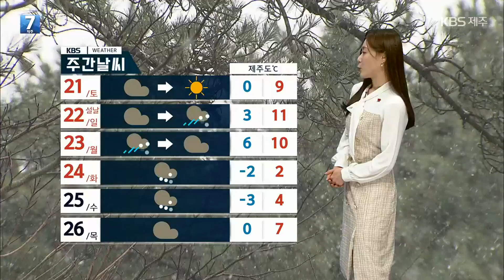[날씨] 제주 내일 오전까지 비·눈…낮까지 미세먼지 ‘나쁨’ / KBS 2023.01.19.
제주는 오늘 흐리고 구름 많은 날씨를 보이고 있습니다.

 내일은 새벽부터 오전 사이 제주 북부와 서부 지역을 중심으로 빗방울이 떨어지는 곳이 있겠고요.

 산지에는 1cm 안팎의 눈이 가끔 내리겠고, 가시거리가 짧은 곳이 있겠습니다.

 중산간 이상 지역에서는 오늘 새벽 사이 내린 비와 눈이 얼어 미끄러운 도로가 많습니다.

 출, 퇴근길 교통안전에 각별히 유의하시기 바랍니다.

 한편, 어제 발원한 황사가 오늘 우리나라에 유입되고 있습니다.

 제주 지역은 내일부터 황사의 영향을 받겠는데요.

 내일 낮까지 미세먼지 농도가 '나쁨' 단계까지 오르는 곳이 있겠습니다.

 외출하실 때,  미세먼지용 마스크 착용해주시는 게 좋겠습니다.

 먼지는 내일 오후부터 바람이 강해지면서 점차 해소될 텐데요.

 강풍 예비특보가 내려진 산지에는 내일부터 초속 25m 안팎의 순간 돌풍이 불겠고요.

 나머지 지역에도 초속 15m 안팎의 강한 바람이 예상됩니다.

 내일은 큰 추위는 없겠습니다.

 자세한 지역별 기온 살펴보면, 내일 아침 최저 기온  성산 4도, 제주와 서귀포 6도로 평년기온을 2도에서 3도가량 웃돌겠고요.

 낮 기온은 서귀포 10도, 나머지 지역 8도로 오늘과 비슷하겠습니다.

 다만, 내일 저녁부터는 기온이 점차 내려가 모레부터는 기온이 큰 폭으로 떨어지니까요.

 급격한 기온 변화에  대비 잘 해주셔야겠습니다.

 현재 남부 앞바다를 제외한 제주 전 해상에는 풍랑 예비특보가 내려져 있는데요.

 바다의 물결은 제주 전 해상에서 최고 4m로 거세겠습니다.

 내일 오전부터는 풍랑특보가 발효될 것으로 보이니까요.

 해상 안전사고에 유의하시기 바랍니다.

 설 연휴 동안 제주에는 눈, 비 소식이 잦습니다.

 설날인 일요일 오후에 비나 눈이 내려  월요일 오전까지 이어지겠고요.

 화요일과 수요일에는 영하권의 강추위와 함께 많은 눈이 내리겠습니다.